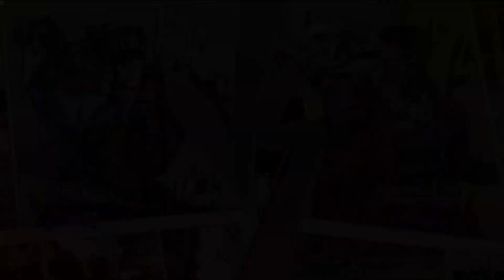JoJo's Bizarre Adventure: All-Star Battle R (Xbox One) Lets Play! #4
hello everyone welcome to JoJo's Bizarre Adventure: All-Star Battle R Gameplay! :D